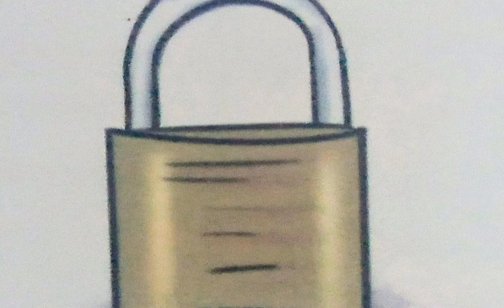kahani ت ki l lesson 6